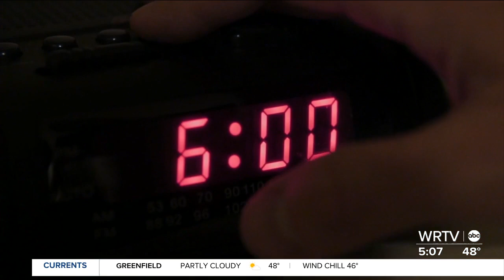What you can do to overcome seasonal depression